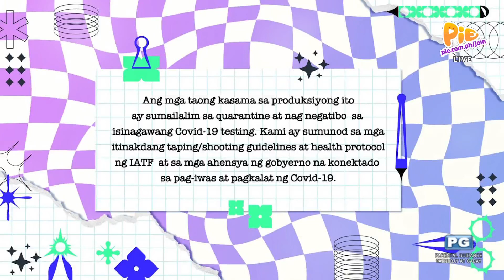DREAM MAKER: PAUSE AND PLAY (1/3) | February 14, 2023 | PIE Channel